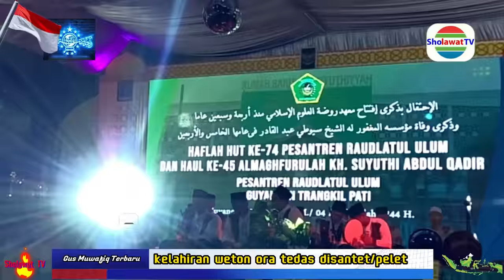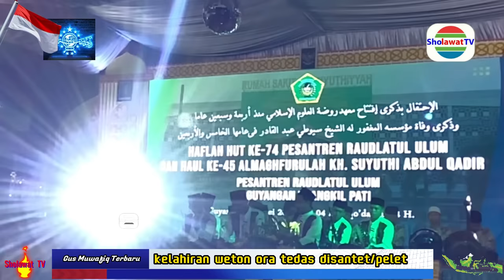GUS MUWAFIQ TRAG3DI KARBALA M@LAM 10 SURO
Bergabung dengan channel ini untuk mendapatkan akses ke berbagai keuntungan:
Adalah saluran  kreator content video Edukasi Ceramah & Tokoh publik
Terutama para kyai NU, Diantaranya Gus Muwafiq [ngaji sejarah] Kh Anwar zahid [ngaji lucu]
Juga para Ustadz ustadzah  Santriwan santriwati dan artis sholawatan lainya.
Tayangan tersebut kami rekam dari acara majelis dzikir pengajian
Di tiap2 tempat dimana moment penting itu dilaksanakan.
Pemirsa yang suka chanel ini mohon beri kami support dengan cara :
       ✔️ KLIK TOMBOL LONCENG 🔔
TERIMA KASIH